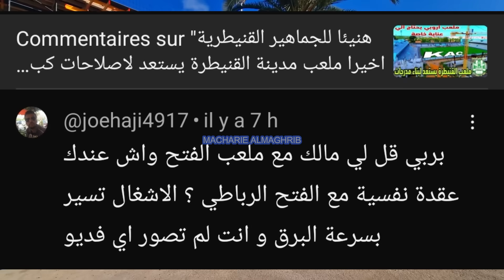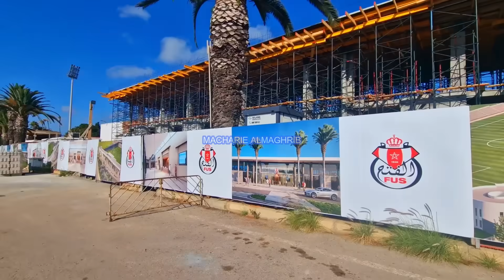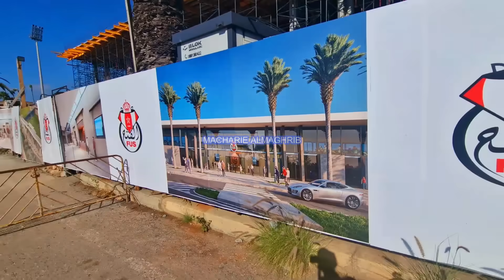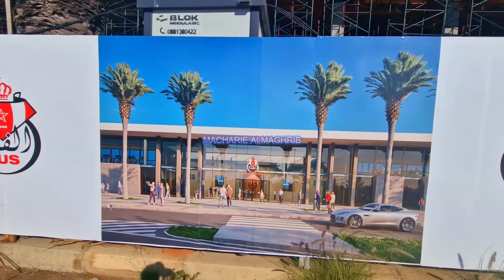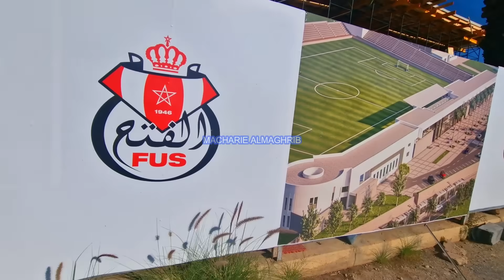بعد ملعب مولاي عبد الله والملعب اولمبي وملعب البريد جاء الدور علي ملعب الفتح الرباطي وبداية الاشغال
لدعم القناة
  AL BARID-BANK
MOHAMMED-F
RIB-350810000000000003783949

▬▬▬▬▬خارج المغرب
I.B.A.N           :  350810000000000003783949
B.I.C/SWIFT  :         ABBMMAMC

البنية التحتية في المغرب · 1 المواصلات. 1.1 النقل الطرقي; 1.2 النقل السككي; 1.3 النقل الجوي; 1.4 النقل البحري · 2 الماء والكهرباء · 3 الاتصالات · 4 الصحة · 5 التعليم ...

البنية التحتية في المغرب هي مجموع الهياكل التنظمية والفنية المساعدة على تطور اقتصاد المغرب وهي في حالة لا بأس بها وفي تطور دائم. من أهم هاته الهياكل نجد كل من شبكة المواصلات والماء والكهرباء والإتصالات

المغرب تحت أنظار العالم: ثورة في البنى التحتية تسبق مونديال 2030
الحدث يبدو كبيرا والرهان على النجاح التنظيمي يبدو أكبر، لكن المغرب اعتاد على التعاطي مع فعاليات دولية كبيرة باقتدار أمنيا ولوجستيا وتنظيميا واكتسب خبرة وثقة عالمية عالية.

انخرط المغرب، منذ سنوات عديدة، في مشاريع البنية التحتية الكبرى التي كان لها تأثير على النسيج الاقتصادي الوطني والإقليمي. وقد ساهمت هذه المشاريع في دعم مختلف الاستراتيجيات القطاعية واللامركزية، وفي هذا الصدد، فقد احتل المغرب الرتبة 53 من حيث جودة بنيته التحتية في التقرير السنوي حول القدرة التنافسية لـ 140 دولة حول العالم الذي أصدره المنتدى الاقتصادي العالمي في أكتوبر 2019.

وتُقيم هذه البُنَى أساسا:

الطرق: يتوفر المغرب على شبكة طرقية يبلغ طولها 57.334 كيلومترا تضطلع بـــدور هام في تعزيز التنمية الاقتصادية للبلد وتسهيل الوصول إلى اقاليمه و إدارتها بشكل متوازن، و تؤمن بذلك  90%من حركة الأشخاص و  75%من نقل البضائع. إضافة إلى ذلك، يتوفر المغرب على 1.093 كيلومترا من الطرق السريعة، ويبقى الهدف المنشود هو بلوغ 1.300 كيلومتر.

الطرق السيارة: يتوفر المغرب على شبكة طرق سريعة يبلغ طولها 1.800 كيلومترا، تسمح بربط مختلف المدن المغربية وتُؤَمن تنقل أزيد من 400000 نسمة ومن المتوقع أن يصل طولها إلى 3000 كيلومترا في أفق 2030.

الموانئ: تضم شبكة الموانىء في المغرب 39 ميناء، 13ميناء منها مخصصة للتجارة الخارجية. ويعد ميناء طنجة المتوسط منصة استراتيجية بالنظر إلى قدرته الاستثنائية: 9 ملايين حاوية، 7 ملايين مسافر، 700000 شاحنة للنقل الدولي البري، إضافة إلى مليون سيارة موجهة للتصدير.

وقد مكّن ميناء طنجة المتوسط من تطوير 6 مناطق صناعية ولوجستية ،  فإن ميناء طنجة المتوسط و الشركات التابعة له و التي يقدر عددها ب 750 مقاولة،

المطارات: يتوفر المغرب على 18 مطارًا، 16 منها مطارات دولية، تتواجد بها شركات طيران دولية تؤمن رحلات جوية منتظمة نحو أهم مدن وعواصم العالم.

خطوط السكك الحديدية: يتوفر المغرب على شبكة سكك حديدية تمتد على طول 2.110 كيلومترو تتوفر على 120 محطة يتم تحديتها بإستمرار. ويعد المغرب أول بلد إفريقي سباق لإطلاق القطار الفائق السرعة بسرعة 320 كيلومترًا في الساعة ويربط هذا القطار بين مدينتي طنجة والدار البيضاء (بإعتباره خطا رئيسيا للأعمال)، وتشير الخطة الرئيسية لمشروع القطار الفائق السرعة إلى أنه من المرتقب إنشاء خط جديد في أفق 2035 يربط بين مدينتي وجدة وأكادير مرورا بمدينتي فاس ومراكش.

الرباط - تتجه أنظار العالم إلى المغرب الذي بدأ مبكرا الاستعداد لاستضافة مونديال 2030، بينما اكتسب المزيد من الثقة الدولية على ضوء نجاحه في تنظيم فعاليات دولية كبيرة كان آخرها استضافة اجتماعات صندوق النقد والبنك الدوليين في مراكش بعد فترة من فاجعة زلزال الحوز وهي الكارثة التي أدارتها السلطات المغربية باقتدار ولم تمنعها من تنظيم أكبر فعالية مالية دولية.

وسلط فوز المغرب شراكة مع اسبانيا والبرتغال بتنظيم كأس العالم 2030 الضوء على استعدادات المملكة لهذا الحدث وأصبح محل اهتمام كبرى الصحف الدولية وأكثرها المختصة في الرياضة.

وسُلطت الأضواء أيضا على بيئة الاستقرار السياسي والأمني وعلى مقاربة الملك محمد السادس الاقتصادية والاجتماعية وعلى الدبلوماسية الهادئة التي قادت المملكة لتعزيز علاقاتها الخارجية مع دول العالم وأرست ووسعت قواعد الشراكات مع الفاعلين الدوليين.

في إطار تطوير وتنمية برنامجه الرياضي، قرر نادي الفتح الرياضي تجديد وتحديث ملعب “بيلڤيدير ” بمدينة الرباط، وذلك بعدما تمت الموافقة على طلب الترخيص الذي تقدم به النادي لمجلس مدينة الرباط بتاريخ 11/02/2021.

وكشفت الشركة المكلفة بعد أسبوعين من بداية أشغال الترميم، عن تشققات كبيرة موجودة في البناء الحالي، وبعد إبلاغ المكتب المسؤول عن مراقبة وتتبع الأشغال، قام الأخير بتقييم المخاطر المرتبطة بالوضع الحالي للبناية، و أوصى لظروف متعلقة بالسلامة، بضرورة الشروع في هدم  الجدران المتضررة بشكل عاجل، وهو ما تم بالفعل، من أجل ضمان ظروف السلامة بملعب ” بيلفيدير” مستقبلاً.

أخيراً فقد قرر نادي الفتح الرياضي إيقاف الأشغال، وذلك لتقييم شروط الاستئناف بالتنسيق مع الجهات المختصة، مع العلم أن برنامج تجديد وإعادة تأهيل الملعب لا ينص على إزالة أو إضافة أجزاء و مرافق أخرى